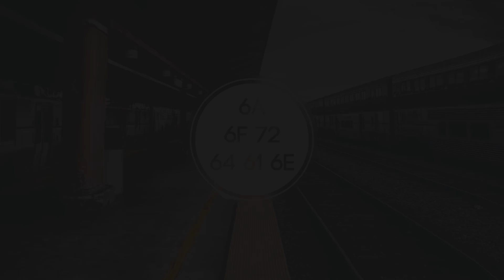Hendersin - No Sweat (feat. Justin Stone)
• Music Credit

   6a
 6f 72
64 61 6e